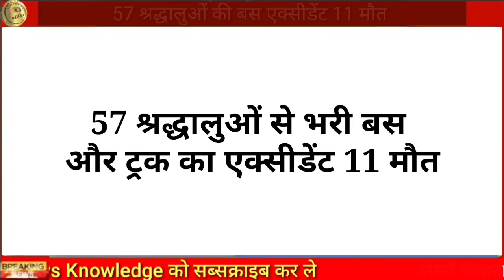57 श्रद्धालुओं से भरी बस भिड़ंत 3km रोड जाम अभी-अभी आई राजस्थान से बड़ी खबर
57 श्रद्धालुओं से भरी बस भिड़ंत 3km रोड जाम अभी-अभी आई राजस्थान से बड़ी खबर

rudawal Bharatpur
brahmavad toll booth Bharatpur

deeg Bharatpur news
khoh deeg Bharatpur

kumher Bharatpur news
sakarora gaon kumher Bharatpur news

Bhusawar Bharatpur
pathina Bhusawar Bharatpur

Bharatpur samachar
aaj ke taaja samachar Bharatpur
today news Bharatpur
Bharatpur latest news
Bharatpur jila
Bharatpur Rajasthan today news

breaking news